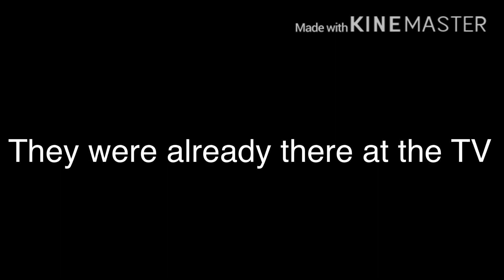||Steven Universe reacts to Determination||•Angelica_Playz YT•||Part 7||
Reeeeeeee